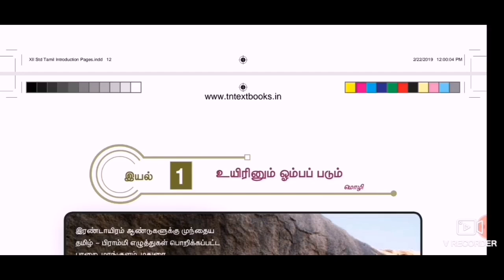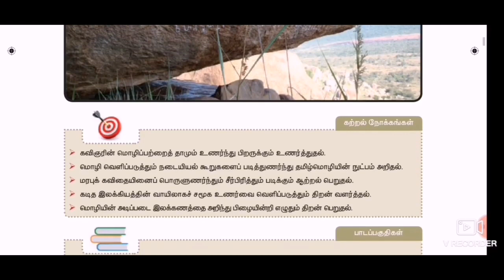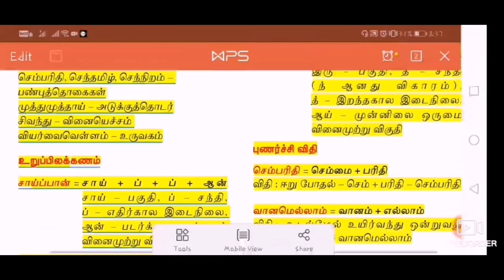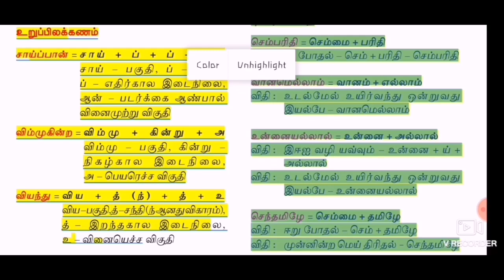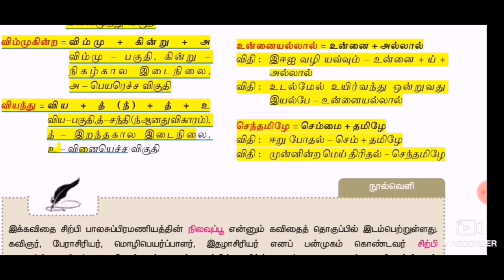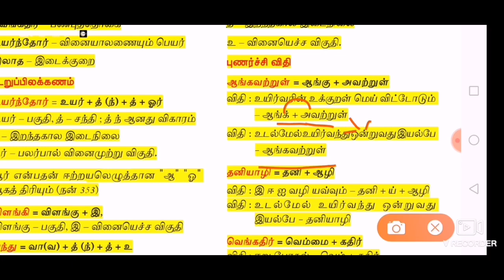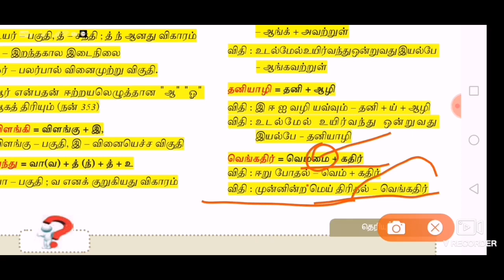இலக்கண குறிப்பு|உறுப்பிலக்கணம்|புணர்ச்சி விதிகள்|இயல்1|12th new book |tamil